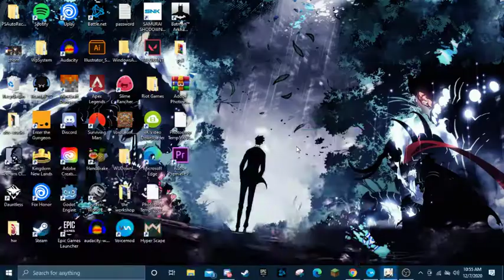the gliding challenge 4 track plus summon